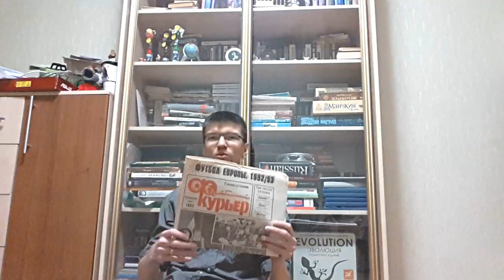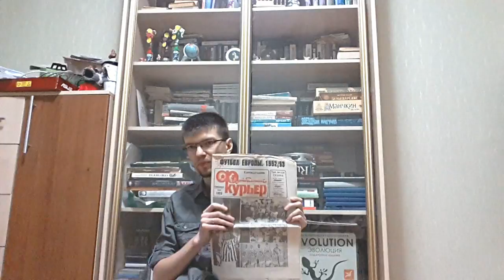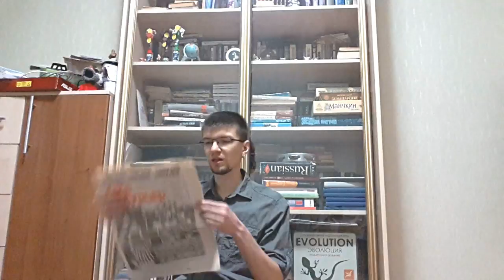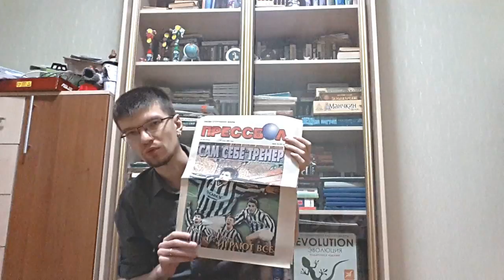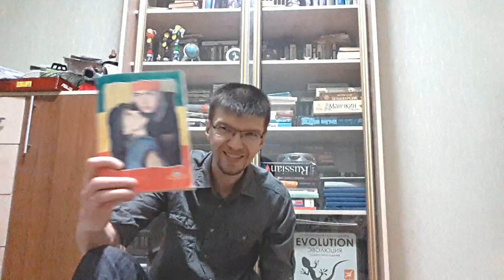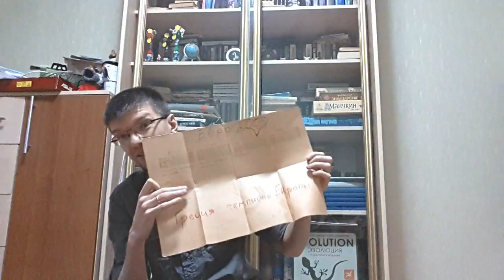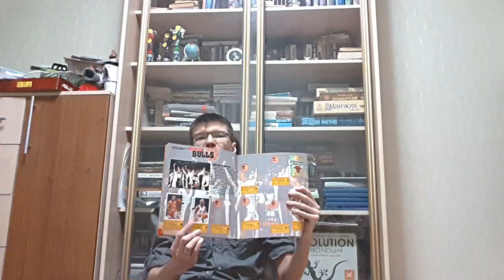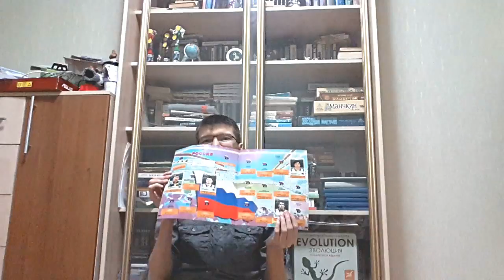Мнение дилетанта: Допинг высоких достижений или, Как бабло победило спорт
Недавно разрозился скандал в связи с тем, что много российских атлетов было поймано на применении допинга. А возможен ли вообще современный спорт высоких достижений без допинга? И есть ли личности или команды за которых хочется болеть? Давайте обсудим эту важную проблему в свежем выпуске "Мнения дилетанта". Темы для следующих разговоров предлагайте под хеш-тегом